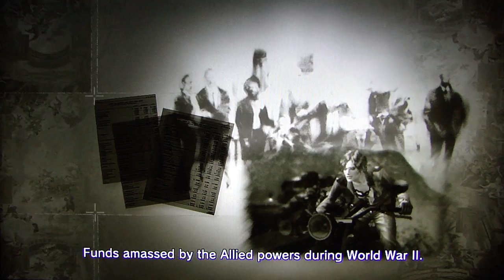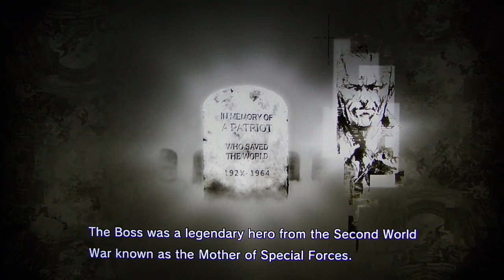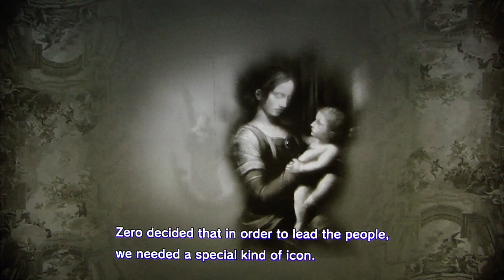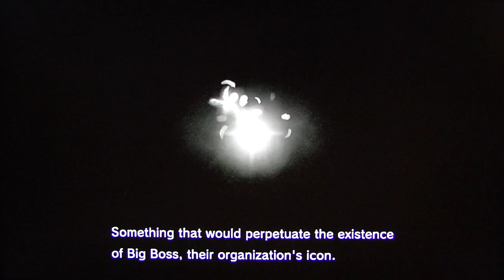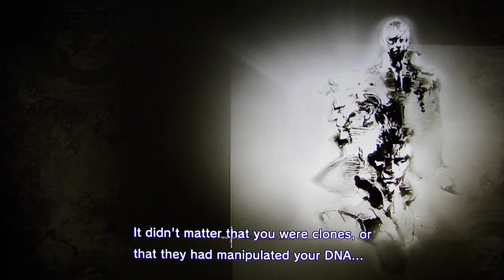Metal Gear Solid 4 pt41 - Eastern Europe pt9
This is my Retro Replay playthrough of Metal Gear Solid 4: Guns of the Patriots, with live commentary.